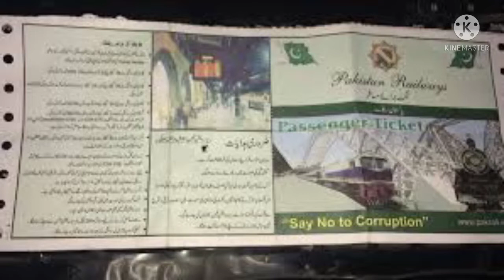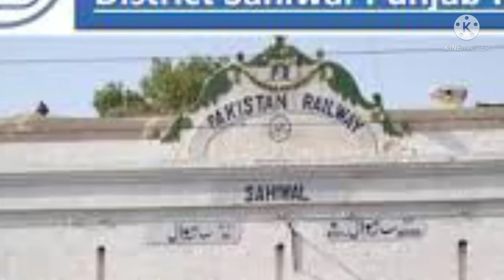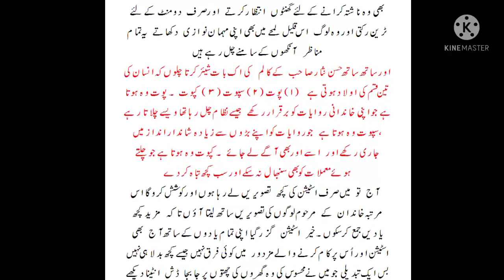Travelogue Golden Memories. (Yadeen)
Description in english arabic hindi and urdu languages due to my international listener

Yadeen is a collection of Golden Memories one of  travelogue from Karachi to Lahore I share my feeling during travel interaction with people also my previous experiences so I hope you like it and give me the courage to write more on the social topic because e in my opinion human being is the main topic for writing

Yadeen هي مجموعة من الذكريات الذهبية واحدة من رحلات السفر من كراتشي إلى لاهور ، أشارك شعوري أثناء تفاعل السفر مع الناس أيضًا تجاربي السابقة لذلك آمل أن تعجبك وتعطيني الشجاعة لكتابة المزيد عن الموضوع الاجتماعي لأنني في رأيي الإنسان هو الموضوع الرئيسي للكتابة

यादीन कराची से लाहौर तक के यात्रा वृत्तांतों में से एक सुनहरी यादों का एक संग्रह है, मैं यात्रा के दौरान अपनी भावनाओं को लोगों के साथ साझा करता हूं, मेरे पिछले अनुभव भी हैं, इसलिए मुझे आशा है कि आप इसे पसंद करेंगे और मुझे सामाजिक विषय पर और अधिक लिखने का साहस देंगे क्योंकि ई मेरी राय में मनुष्य लेखन का मुख्य विषय है

یادین سنہری یادوں کا مجموعہ ہے جو کراچی سے لاہور تک کے سفرنامے میں سے ایک ہے میں نے سفر کے دوران لوگوں کے ساتھ اپنے سابقہ ​​تجربات بھی شیئر کیے ہیں اس لیے مجھے امید ہے کہ آپ کو یہ پسند آئے گا اور مجھے سماجی موضوع پر مزید لکھنے کی ہمت دیں گے کیونکہ میری رائے میں انسان لکھنے کا بنیادی موضوع ہے۔